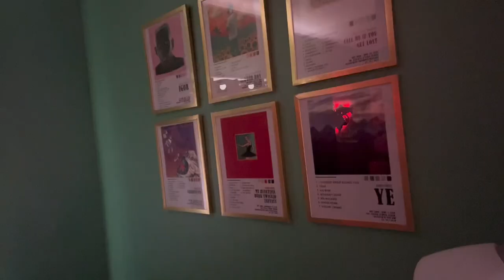I played gorilla tag inside of a small closet *I hit my hand a lot*